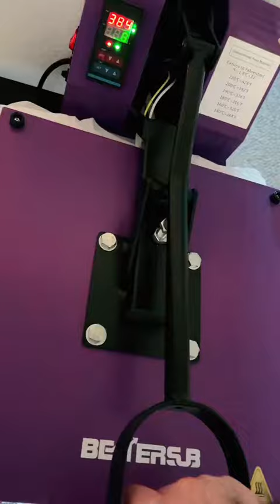Shamrock Style Delight: St. Patrick's Day Tees Collection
Get ready to paint the town green with our St. Patrick's Day Collection! Embrace the spirit of the Irish with our specially curated ensemble of festive t-shirts, mugs, sweatshirts, and hoodies. Whether you're attending a lively parade or celebrating with friends, our collection brings a touch of luck and charm to your wardrobe. Featuring playful designs and iconic symbols, this collection is your go-to for spreading St. Paddy's Day cheer. Dress in style and join the festivities with our St. Patrick's Day Collection – where every piece is a nod to the joyous and vibrant spirit of the Irish celebration!